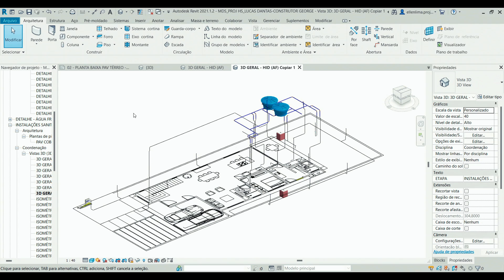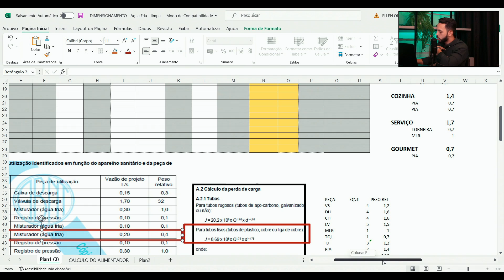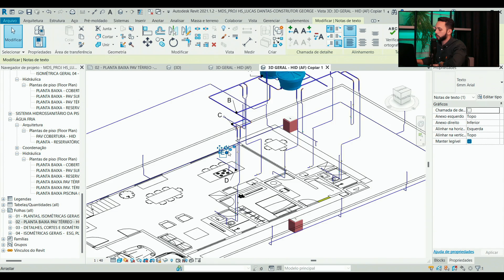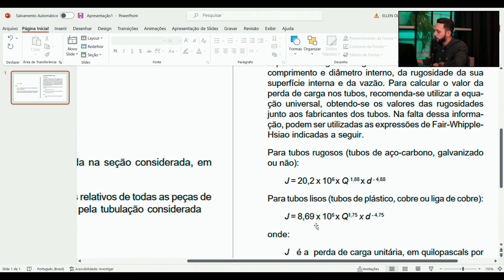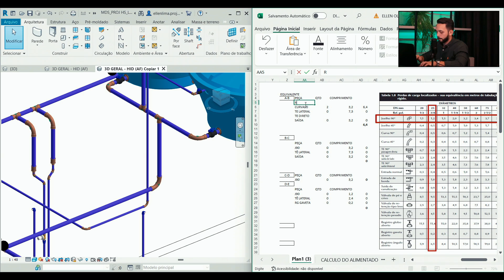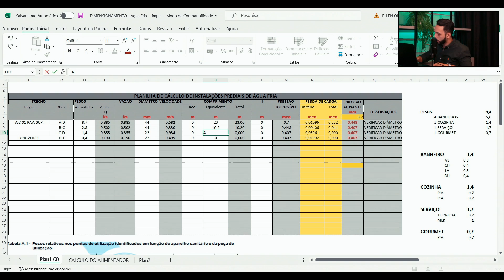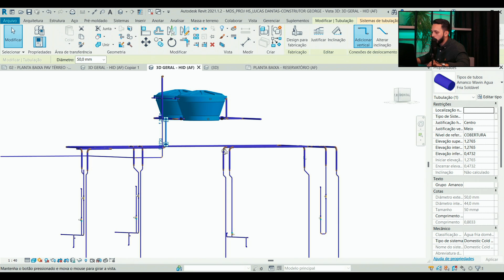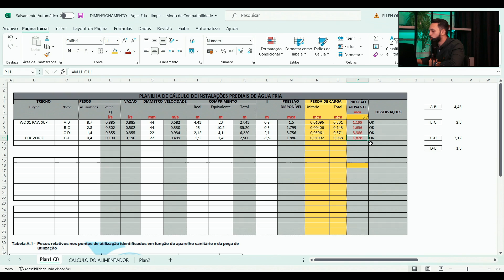COMO DIMENSIONAR AS TUBULAÇÕES DE ÁGUA FRIA E ÁGUA QUENTE